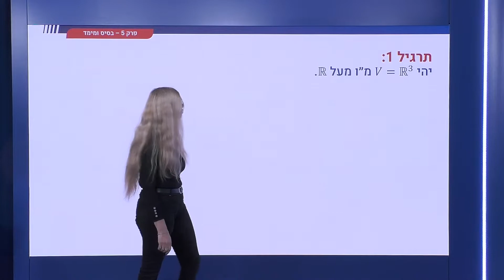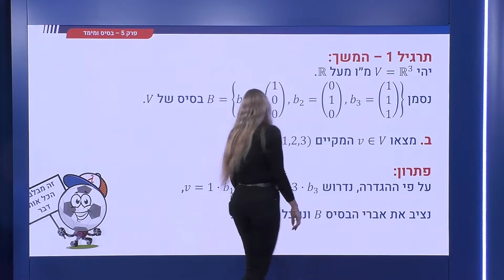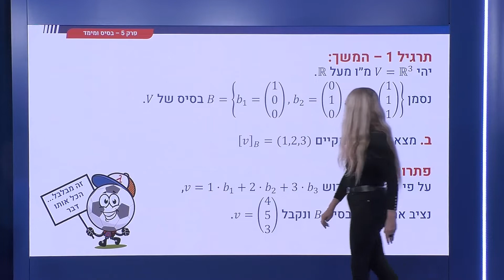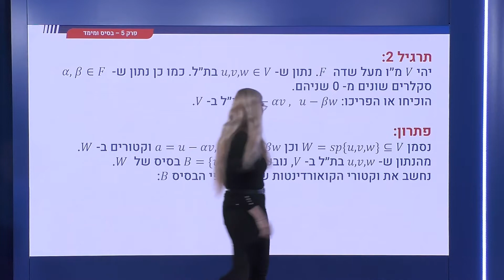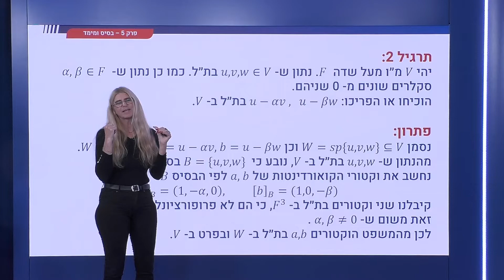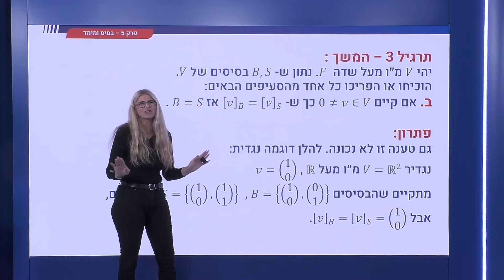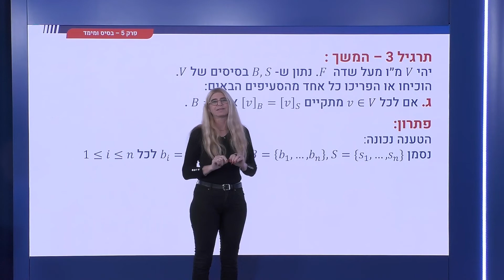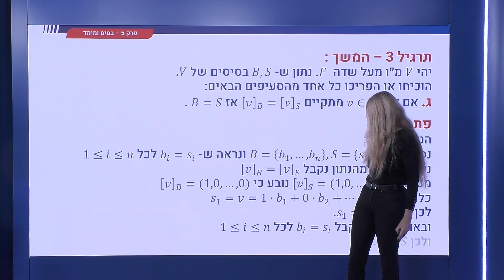196 - וקטור קואורדינטות - תרגילים